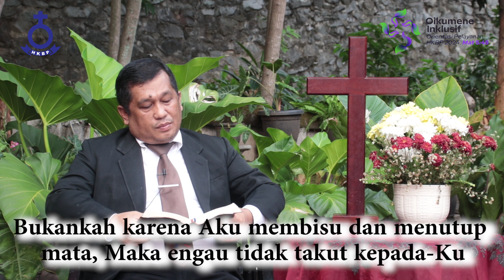"Bersama Allah Kita Bisa" - Pdt. Herbet H.Hutagalung M.Th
Program Khusus Renungan Logos HKBP Limo
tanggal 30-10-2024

Kiranya renungan ini dapat menjadi sukacita dan pedoman setiap tayang, dan dapat menjadi kekuatan baru dalam hidup kita sehari-hari untuk para pendengar, marilah kita sebarkan kabar baik ke teman2 kita melalui media sosial..